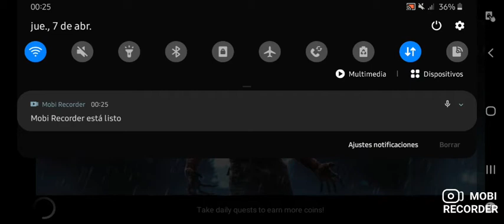ZOMBIEAST: JUEGO SOLO PARA VALIENTES!!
saludoss perdon por desaparecerme 2 semanas gentita atentos que subire trailers de pura musica o juegos